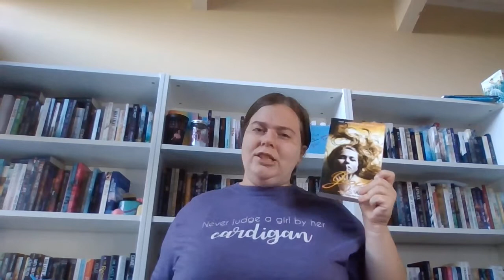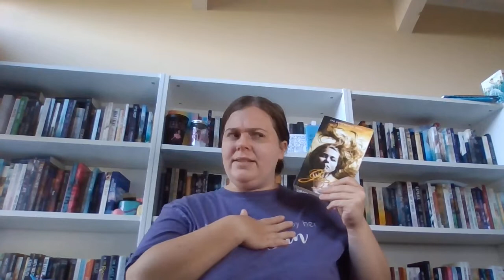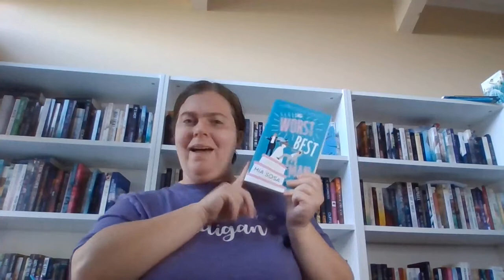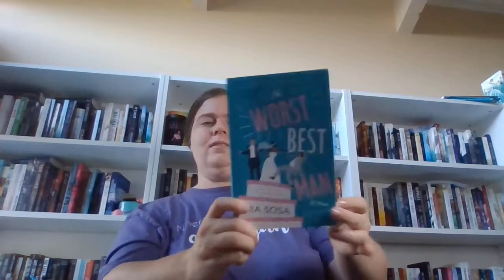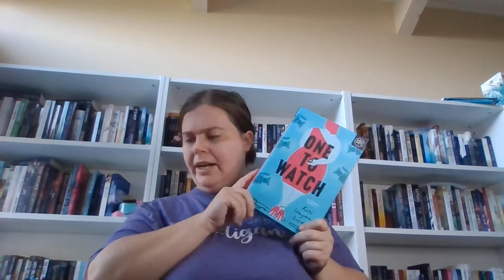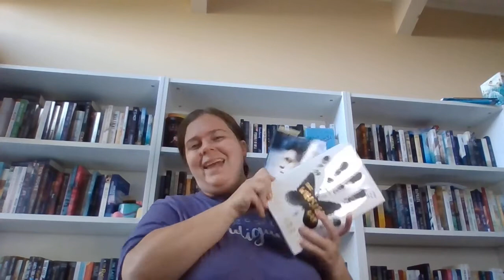August 2020 Weekly Wrap-Up #2 and 3!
I read a 10 books in the last 2 weeks. I am currently reading 1 book.